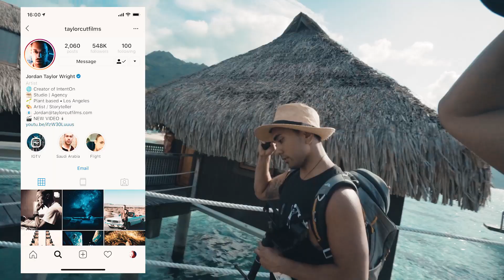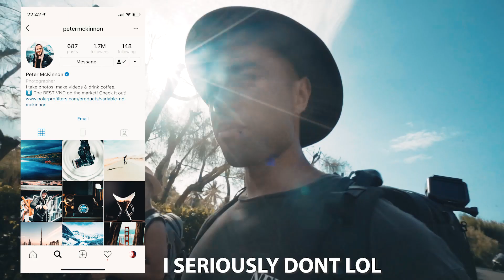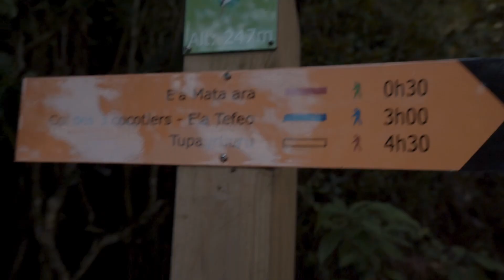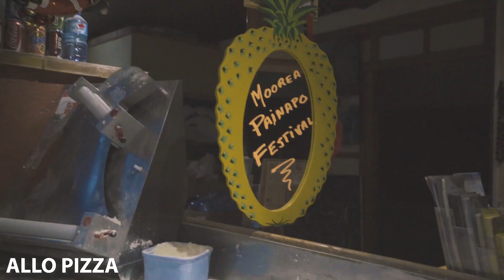I Tried Being A Real Island Boy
Ben Mikha and my favorite travel INFLUENCERS from back in 2017 and some travel tips for Tahiti/ Moorea. How did you guys like episode 2?

🎵Songs:

✈️ $40 NZD off when your next booking around the world via booking.com